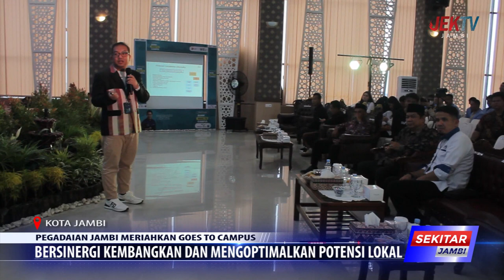BERSINERGI KEMBANGKAN DAN MENGOPTIMALKAN POTENSI LOKAL